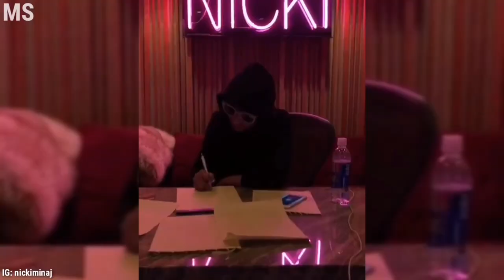Nicki Minaj In Studio Making Albums And Songs